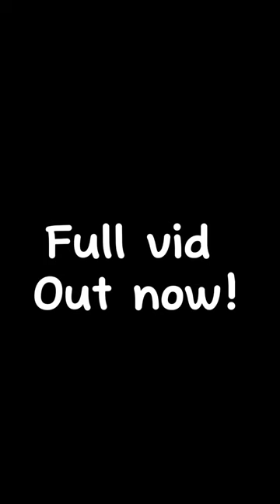I Stole HIS COW So He’d Stop Being MAYOR!